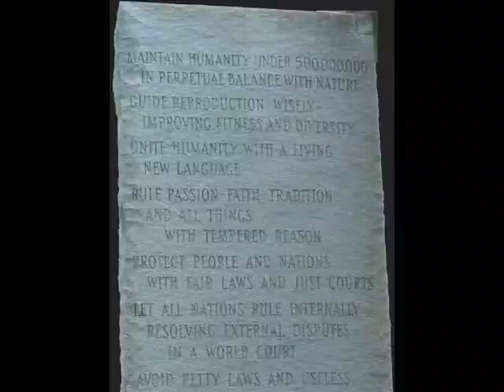Liberty Talk Radio Intro 1